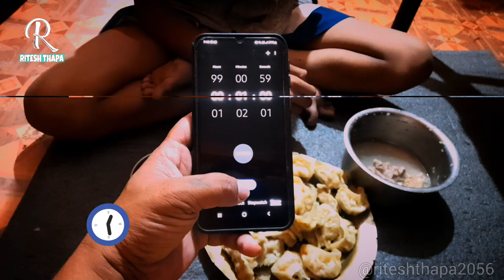1 Minute Momos Challenge With Son || momos making ang eating challenge 1 minute || MOMO CHALLENGE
1 Minute Momos Challenge With Son || momos making ang eating challenge 1 minute || MOMO CHALLENGE

Hello guys. 🙏🙏

It's me
Ritesh Thapa

Aap sab kaise hein...?

please. 🙏🙏🙏
Thankyou. 🙏🙏🙏